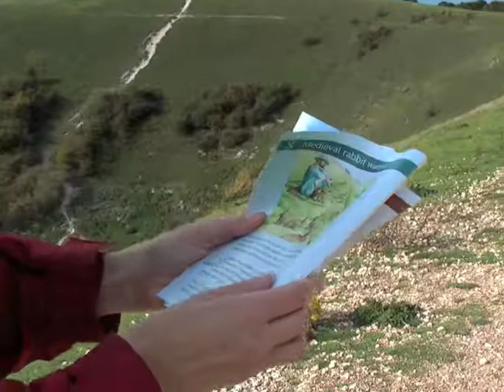Flying Dunstable Monday 29th September 2008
Dunstable080929